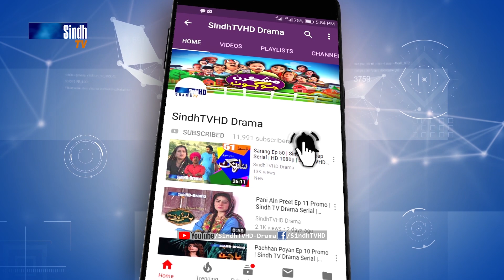Silsila Muhabbatun Ja Ep 3 Promo | Sindh TV Drama Serial | SindhTVHD Drama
Sindh TV Drama Serial Silsila Muhabbatun Ja Episode 3 Promo

Director: K.B. Maitlo & Agha Suhail Durrani
DOP: Faisal Sanjrani & Zaheer Baloch
Writer: Hassan Janwri
Animation: Naeem Dahar
Make up: Ubaid
Editor: Santosh Kumar & Muhammad Ali Jan
Singer: Sonu Kumar

Cast: Ahmed Memon, Shama Mangi, Anita Muharram, Sajjad Soomro, Aijaz Kolachi, Shamim Shaikh, Fatima Burfat, Khalil Abro, Akbar Baloch, Rani Abbasi, Lala Sikandar Pathan, Basit Kolachi, Parveen Sagar, Sana Baloch, Ali Gohar Mahar, Akbar Arzoo, Sakeena Bano, Agha Suhail Durrani, Irshad Sabhayo (Wallu), Pitras, Hussain Khakhrani, Ghulam Akbar Solangi, Mor Ali Ghanghro, Khalid Soomro, Arbab Soomro, Anees Channa, Salman Ali, Babar Ali, Basheer Kanbooh, Afaq Ahmed, Asad Memon, Anwar Mangrio, Faisal Durrani, Roshan Khakhrani, Mansoor Odhano, Wadero Dhani Bux Khorho, Yasir Durrani, Amanullah Memon, Muhammad Younis Jhalan, Ali Jan Durrani & Others